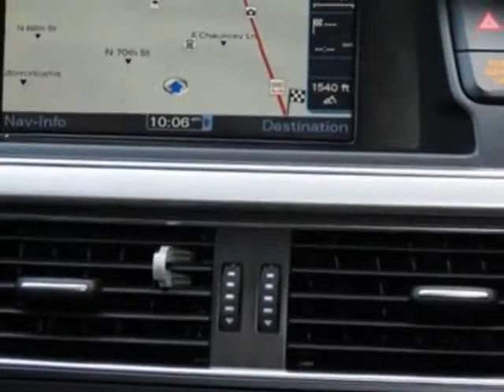2011 Audi A5 2dr Cpe Auto quattro 2.0T Premium Plus Coupe - Phoenix, AZ